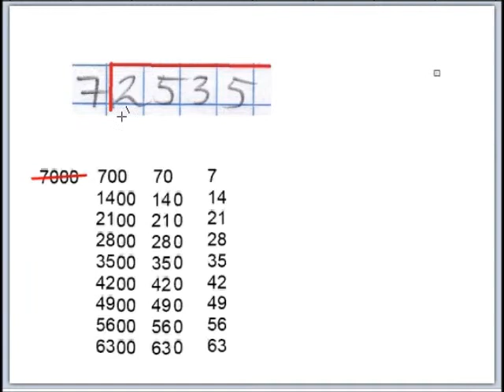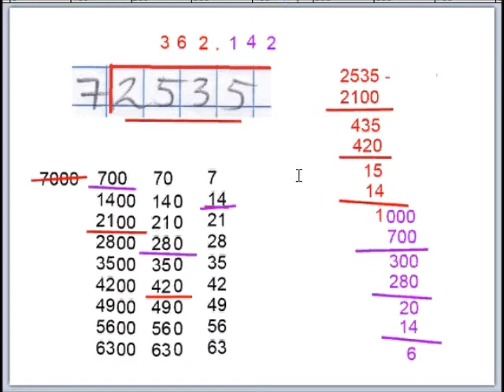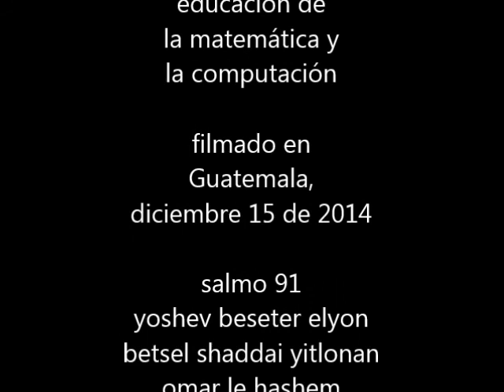ecuaciones al instante hacer una division ultrarapidamente nivel 1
Este procedimiento, lo estoy depurando, porque tenia el original en ingles y no estaba completo, como parte de un curso, pero ahora lo estoy depurando para hacerlo accesible a toda la gente, este es el nivel uno de dificultad.